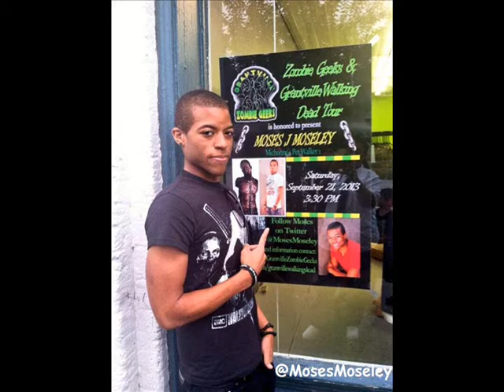Moses J Moseley AKA Michonne's Pet#1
Thanks soo much for making this Daneen and Moses, we all love you guy's sooo much!!! You're both totally rad!